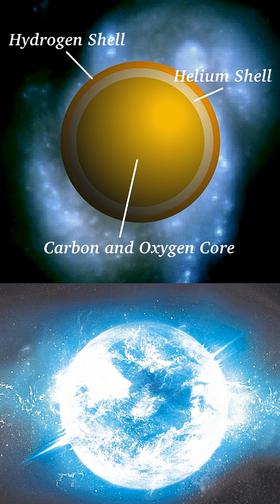What Happens When Two Stars Crash Together?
Embark on a journey into the cosmic graveyard with us as we uncover a groundbreaking discovery by NASA's Hubble Space Telescope! Using its powerful ultraviolet vision, Hubble has identified a rare and fascinating object: an ultramassive white dwarf star that was born from the cataclysmic collision of two other stars. This stellar heavyweight is rewriting what we know about the final, violent stages of star evolution.

In this video, we dive deep into the science behind this incredible finding. We'll explain what a white dwarf is—the super-dense remnant left behind after a star like our Sun dies—and why they typically hide their inner secrets beneath a veil of hydrogen and helium.

But this particular star, located 128 light-years away, is different. Join us as we explore how Hubble's unique ability to see in ultraviolet light allowed astronomers to peer through its atmosphere and detect a clear signature of carbon. This chemical fingerprint is the smoking gun, pointing to a violent past where a stellar merger stripped away the star's outer layers, revealing the secrets within. This cosmic detective work would have been impossible in visible light alone, where the evidence remains hidden.

Discover why this discovery is so important for astronomy and astrophysics. This "zombie" star not only helps us understand the chaotic environments where stars evolve and die but also provides crucial clues about the types of stellar mergers that can lead to powerful supernova explosions. Could many other seemingly normal white dwarfs be hiding a similarly violent history?

What do you think is the most fascinating part of this stellar merger?